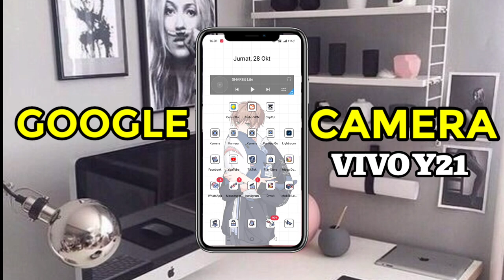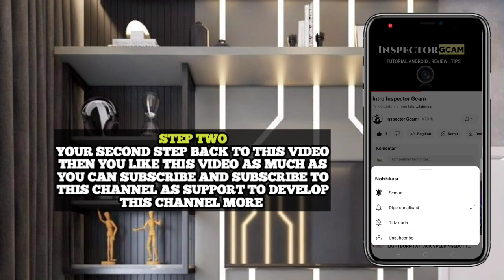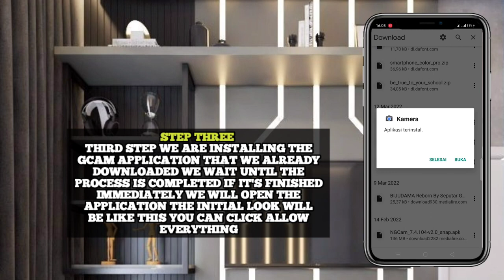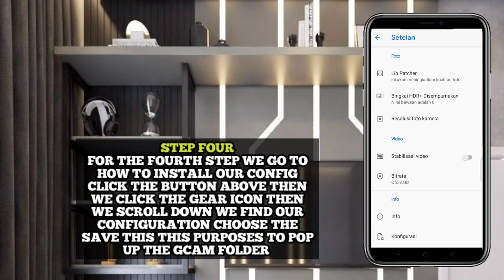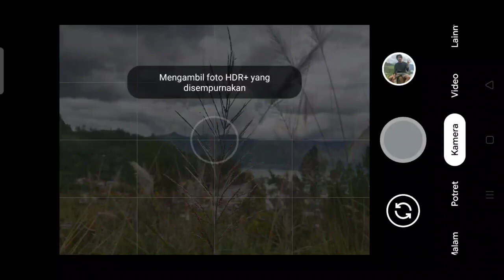TERBARU 🔥CARA PASANG GCAM DAN CONFIG UNTUK VIVO Y21 - Gcam For Vivo Y21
Tutorial Cara Pasang Gcam Dan Config Terbaru Siang Malam Vivo Y21 | Gcam Dan Config Terbaik Vivo y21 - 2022 & 2023